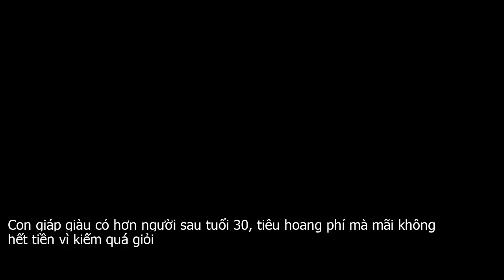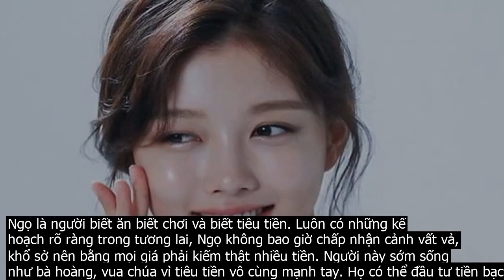Con giáp giàu có hơn người sau tuổi 30, tiêu hoang phí mà mãi không hết tiền vì kiếm quá giỏi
Dần là người thông minh, sáng tạo, giỏi giang và có chí tiến thủ. Một khi đã thích làm gì thì Dần phải làm đến cùng. Người này đặt mục tiêu cho mình là phải kiếm thật nhiều tiền vì chỉ khi có tiền thì bản lĩnh mới hơn người. Đó là lý do họ phấn đấu hết mình và sau tuổi 30 thường có tương lai tươi sáng. Chỉ là nói về mức độ tiêu tiền thì Dần cũng đứng số 1 luôn, không ai sánh kịp.Phóng khoáng, vui vẻ, hòa nhã, biết ngoại giao, Dần không ngại chi những khoản tiền lớn để đầu tư cho mối quan hệ cũng như mở rộng quan hệ xã hội của mình. Hỡn nữa với quan điểm tiêu rồi mới kiếm ra, Dần luôn khiến người khác phải nể về khả năng tiêu tiền cũng như kiếm tiền của họ. Đúng là tiêu rồi thì mới kiếm được thật... vì Dần có sức lao động và khả năng nắm bắt cơ hội kiếm tiền rất lớn.Hợi giỏi giang, tháo vát, đi đến đâu cũng được người khác yêu mến, có quý nhân phù trợ. Vì thế mà con đường công danh của họ khá là hanh thông. Một là có gia đình hậu thuẫn, trải sẵn thảm đỏ, hai là được nâng đỡ lên như diều gặp gió. Đó là lý do con giáp này sớm giàu có khiến người khác ghen tị. Tuy vậy, họ cũng là 1 trong những con giáp tiêu tiền không tiếc tay. Khả năng tiêu tiền của Hợi phải nói là thành thần. Người ngoài nhìn vào sẽ nghĩ Hợi quá giàu để có thể chi tiêu mức tiền như thế.Để bù đắp lại số tiền họ đã chi tiêu, Hợi chỉ còn cách kiếm thật nhiều để được sống sang chảnh. Và đương nhiên Hợi được xếp vào những con giáp vừa giỏi kiếm tiền và giỏi tiêu tiền, sống đúng phong cách đại gia.Ngọ là người biết ăn biết chơi và biết tiêu tiền. Luôn có những kế hoạch rõ ràng trong tương lai, Ngọ không bao giờ chấp nhận cảnh vất vả, khổ sở nên bằng mọi giá phải kiếm thật nhiều tiền. Người này sớm sống như bà hoàng, vua chúa vì tiêu tiền vô cùng mạnh tay. Họ có thể đầu tư tiền bạc cho các mối quan hệ của mình và không tiếc cho bạn bè, người thân vay mượn thậm chí là giúp đỡ. Có lẽ vì vậy mà họ luôn nhận được sự ân cần, chu đáo và đáp lại tấm chân tình của người xung quanh.Ngoài 30 tuổi, Ngọ tha hồ chi tiêu và cũng kiếm thật nhiều tiền. Có thể xếp Ngọ vào top đại gia, nhiều người ngưỡng mộ vì biết cách kiếm và tiêu tiền đúng chuẩn của người giàu có.Ngọc Lan  tổng hợp Theo Vietnamnet